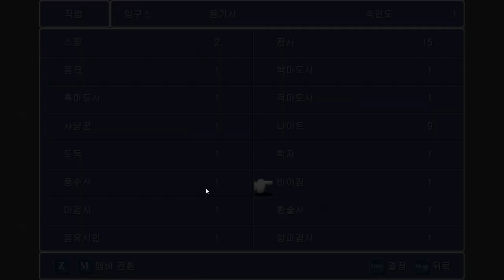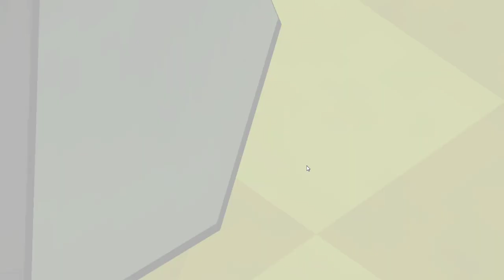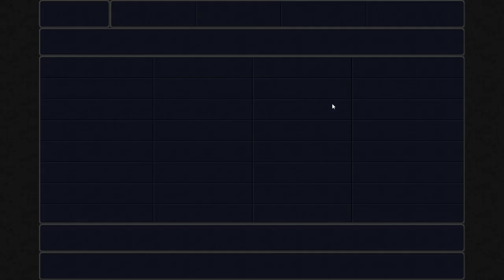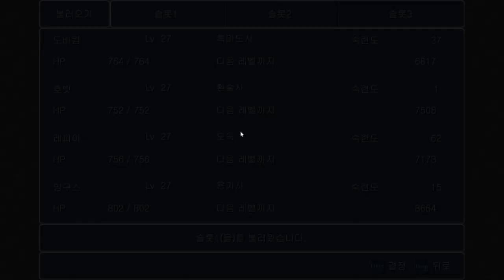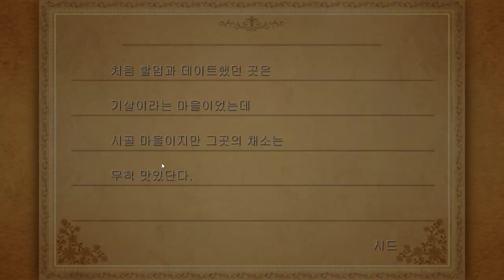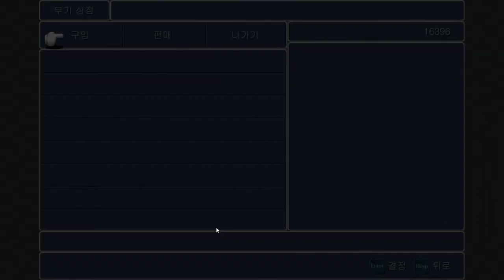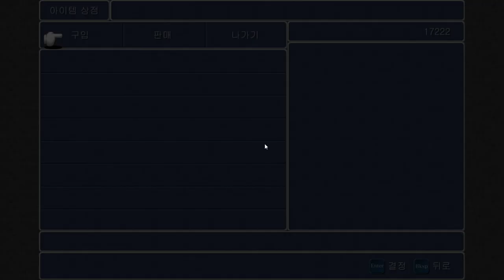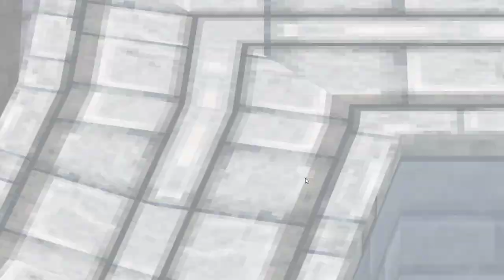3화 23가지 직업이 있는 판타지게임 {파이널 판타지 3}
파이널 판타지 3